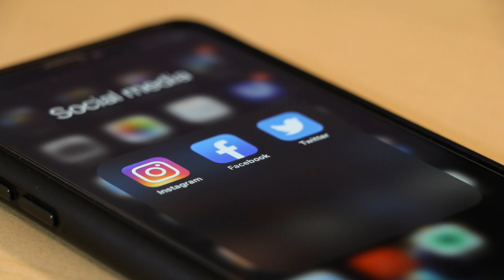The Harmful Side of Instant Gratification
Etsy shop for all your crystal needs, candles, oracle decks, and personal readings!

Donations If you would like to help me continue doing pick a card readings for free, I would really appreciate your donation. Anything is welcome. Although, never ever feel like you have to.